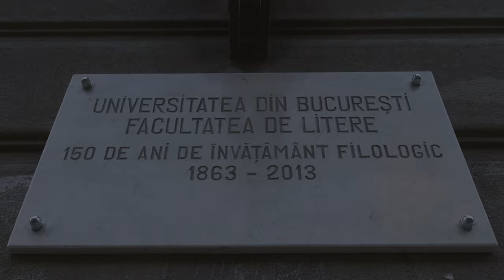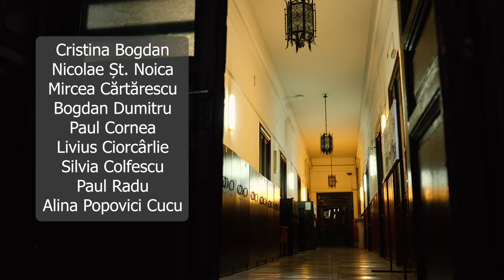Trailer Litere 160 | Brand Cultural de București – ediția a III-a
cu Oana Chelaru-Murăruș, Liviu Papadima, Cristina Bogdan,
Paul Cornea, Mircea Cărtărescu, Simona Popescu,
Denisa Comănescu, Carmen Mușat, Florin Iaru,
Nora Iuga, Cosmin Ciotloș, Silvia Colfescu
Livius Ciocârlie, Doina Ioanid, Caius Dobrescu,
Romulus Bucur, Alina Popovici Cucu, Nicolae Șt. Noica,
Bogdan Dumitru, Paul Radu

muzica: Alin Păun
montaj și regie: Vlad Rotaru

un documentar de un cristian

Documentar realizat în cadrul proiectului Brand Cultural de București – ediția a III-a.

Proiect cofinanțat în cadrul Programului București acasă 2023.
Conținutul acestui material nu reprezintă în mod necesar poziţia oficială a Primăriei Municipiului București sau ARCUB.